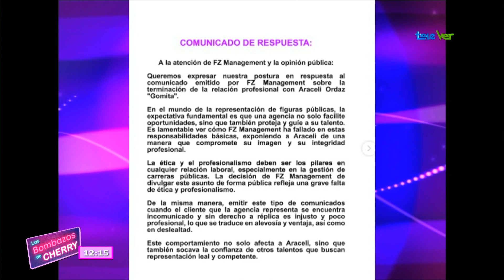La agencia que representa a Gomita, lanzo un comunicado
La agencia que representa a Gomita, lanzo un comunicado sobre la terminación de la relación laboral.